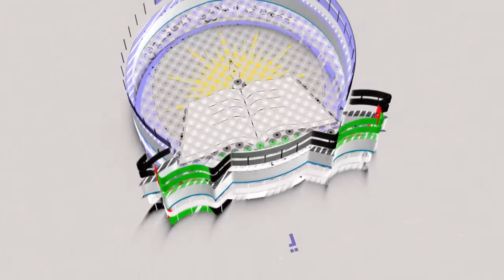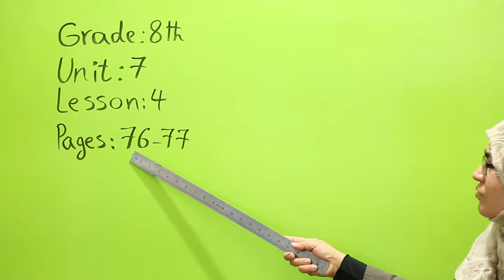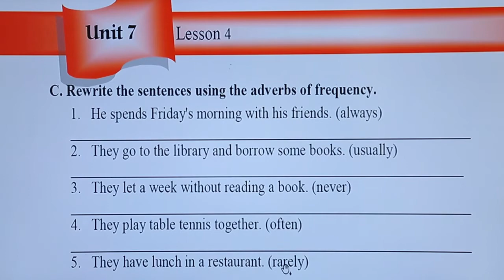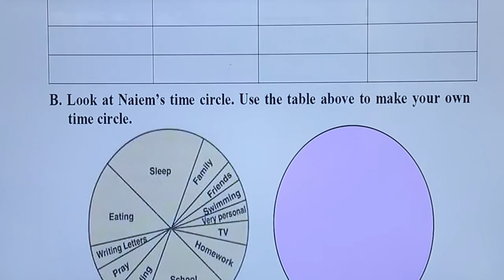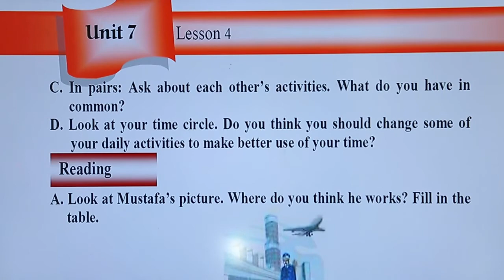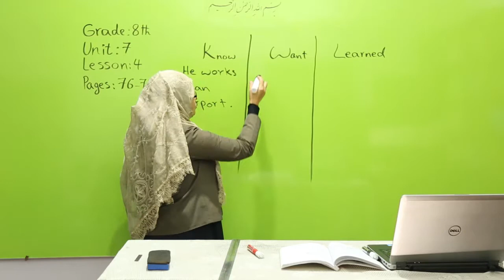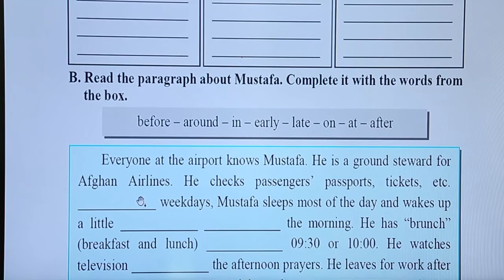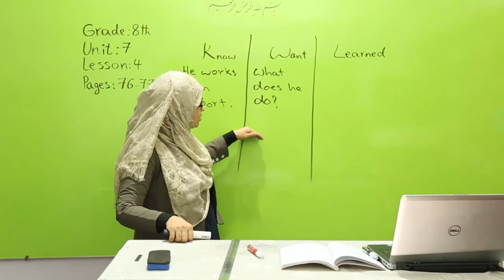صنف هشتم - مضمون انگلیسی - درس 36 - موضوع یونت 7 صفحات 78 77